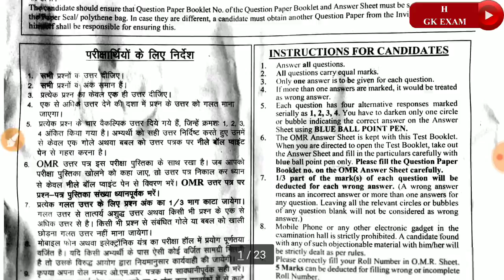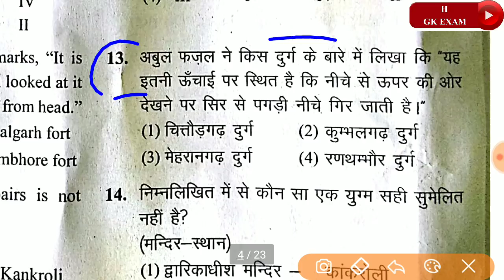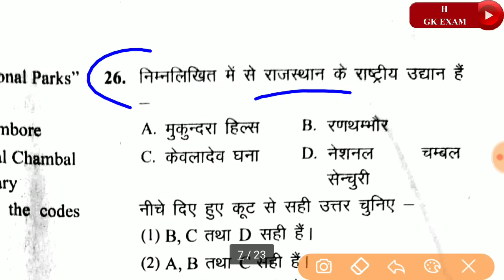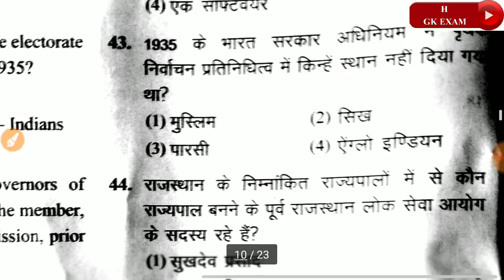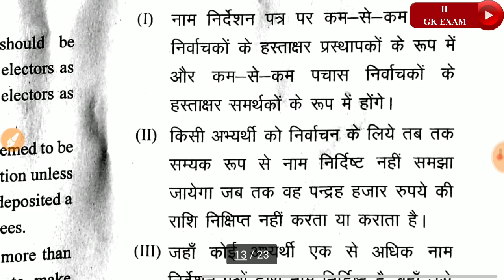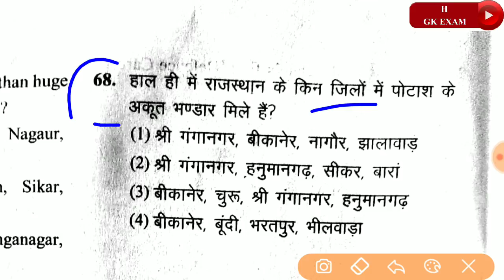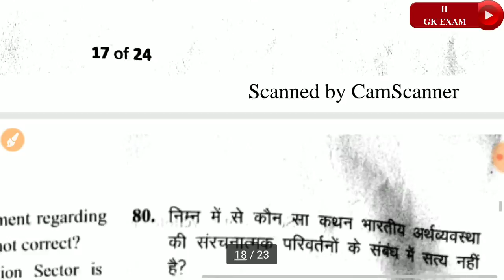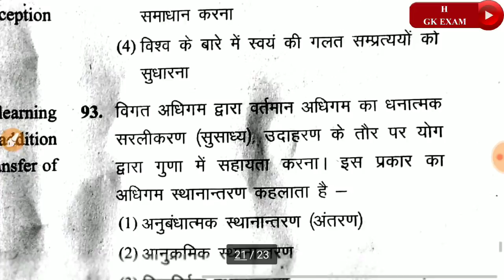2nd Grade Teacher paper 2018 | 2nd Grade paper 28 october | Rpsc paper 28 october | gk exam | gk hm